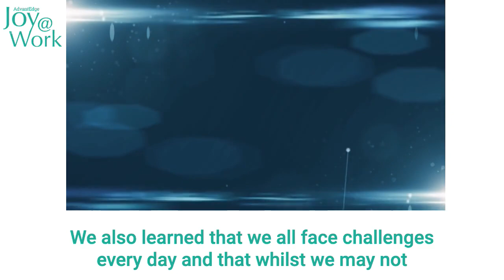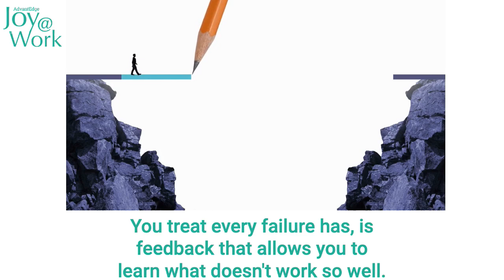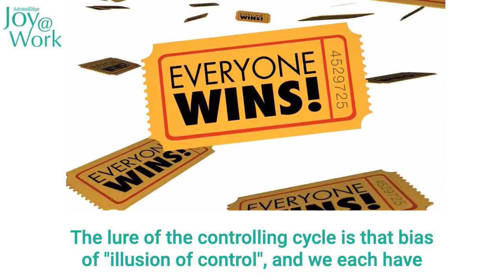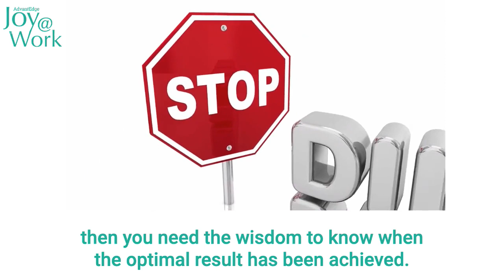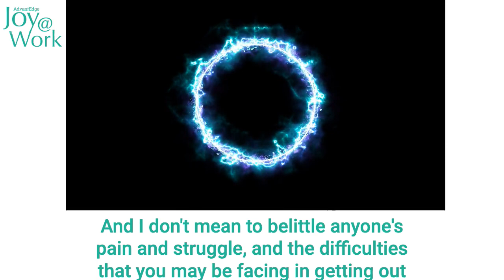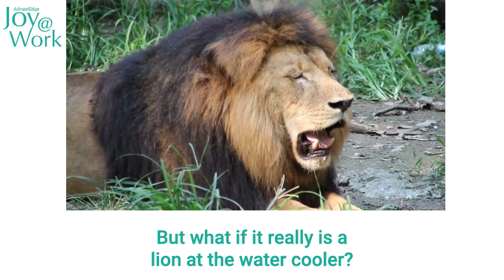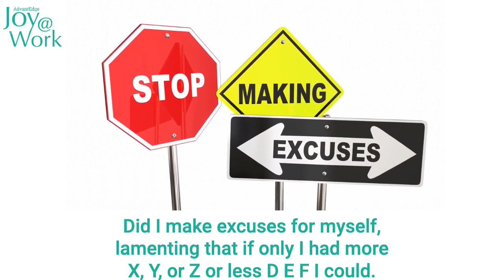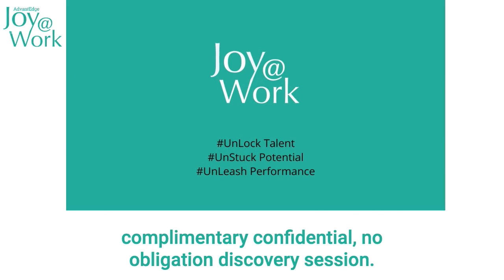The Antidote to Controlling, Stress and Performance Anxiety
This is Part 3 of a four part series asking the question: "Are you In Control" or "Controlling"?
In this edition os the AdvantEdge Joy@Work Podcast, we're learning how wee can break free from the "Controlling" cycle and get "In Control".
Stress, worry, and perfromance anxiety can be crippling your life. It's not always easy to break free of the spiral of anxiety but there is a simple solution for most people that does not involve medication or therapy.
It's so shockingly simple that many people scoff at the idea. But the thing is, it works. It's how your brain works and this is a simple technique that you can employ immediately to break your brain out of the Controlling cycle and give your Frontal Lobes a chance to oput the breaks on and stop your stinkin' thinkin.
When you understand what is happening in your brain you'll see why it works, and, I absolutely guarantee, you can do this. This is not like getting your body fit by going to the gym 6 times a week or training to run a marathon. It's even easier than going to the toilet and takes about the same amount of time. In fact, you can even do this whilst doing your toilet business. In fact, that's a particularly excellent time to practice.
If you want to consider coaching, you can learn more about AdvantEdge Coaching so that you can have Joy@Work and Your Team to becomes United in Trust and Collaboration, contact us here and arrange a complimentary, confidential, no obligation Discovery Session.